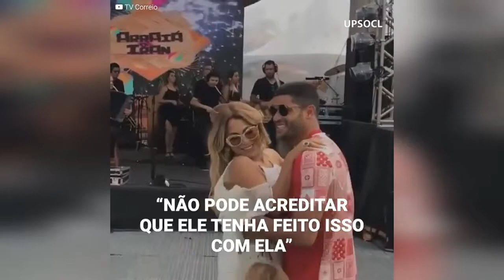O polêmico casamento de “Hulk” com a sobrinha de sua ex-mulher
Hulk deixou os 12 anos de seu casamento por causa de uma mulher menos esperada… a sobrinha de sua ex-mulher.
O musculoso jogador se envolveu em um fato incomum. Não só era sua namorada, agora se casou com a jovem moça e a família de sua ex-esposa fez um escândalo que poderia custar milhões de dólares para ele.
O caso, ao que parece, vai aos tribunais e Hulk revelou como fez para que toda a sua família aceitasse o casamento.
O que Hulk fez?